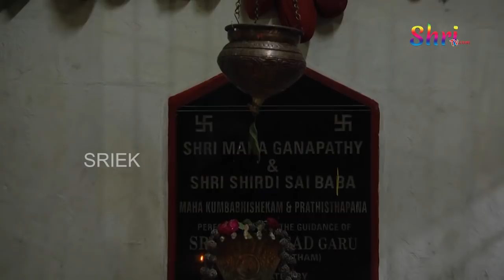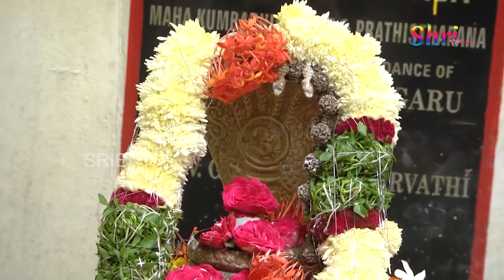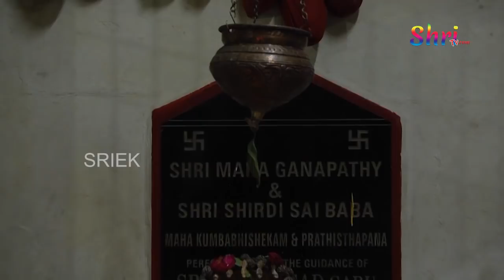సోమవారం రోజున శివుని లింగాష్టకం వింటే కోటీశ్వరులు అవుతారు | Shiva Lingashtakam | Lord Shiva Songs